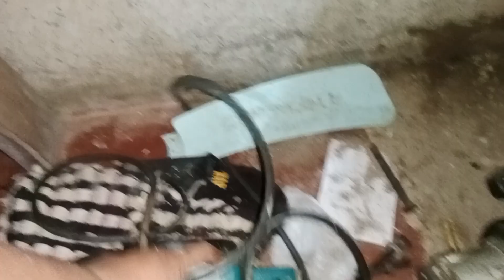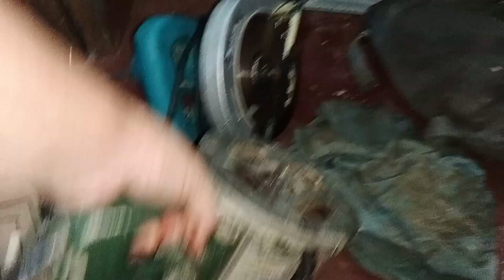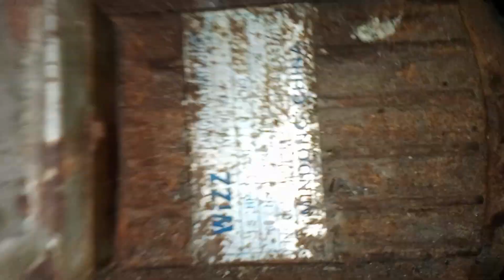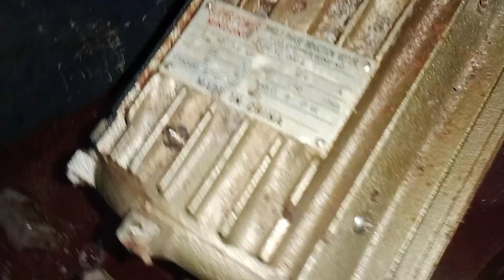Pinagsikapan nyang pgkaumpuni ang nbili nyang cercular machine pra maipondar ulit ang shop nmin